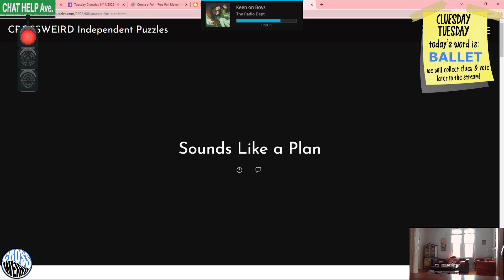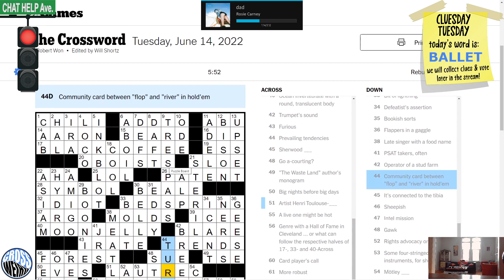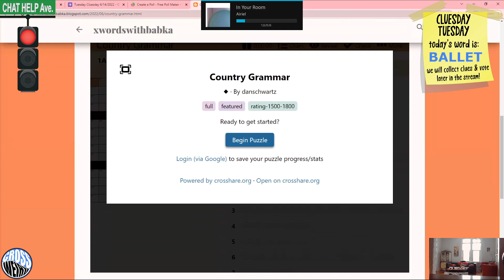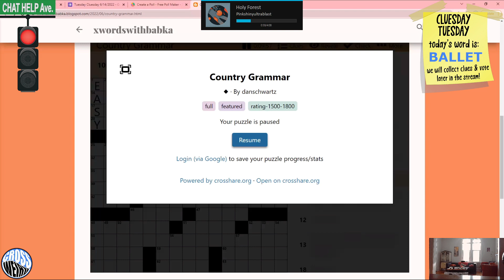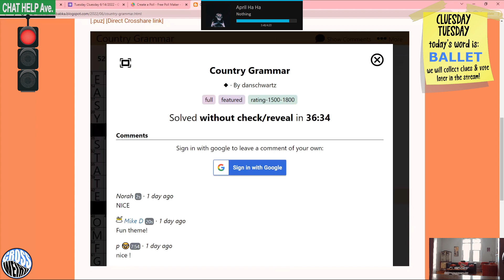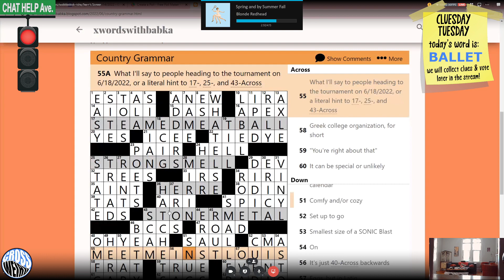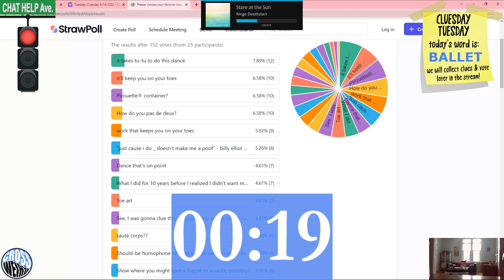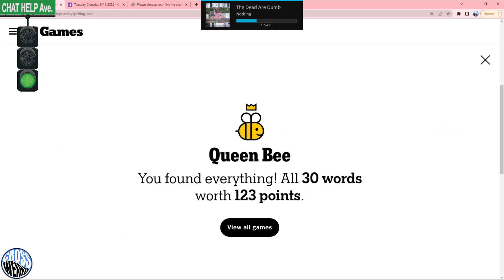Tuesday 6/14/22 - NYT/Country Grammar by Dan Schwartz/Cluesday Tuesday/Bee